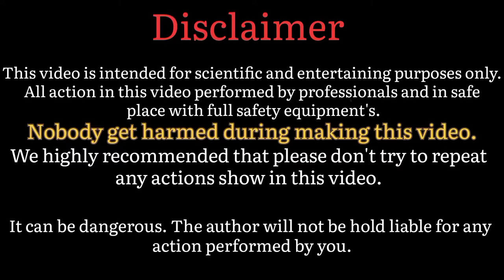How to Make Small Car | How to Make Small Car Using Water Bottle Cap | Critical Crafts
In This video How to Make Small Car Using Water Bottle Cap

                  This video is intended for scientific and entertaining purposes only. All action in this video performed by professionals and in safe place with full safety equipment's. We highly recommended that please don't try to repeat any actions show in this video. It can be dangerous. The author will not be hold liable for any action performed by you